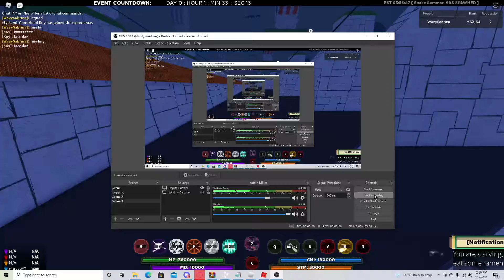Snake Summon Spawn (its a boss battle and its 3 scrolls)